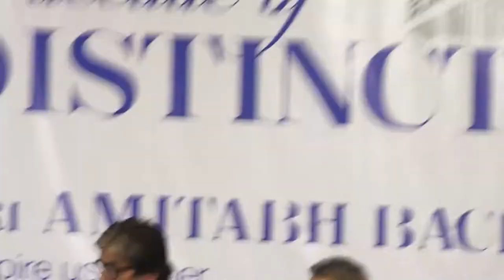Celebration of Kolkilaben Ambani Hospital Decade of Distinction with Big B at Kokilaben Ambani Hospi